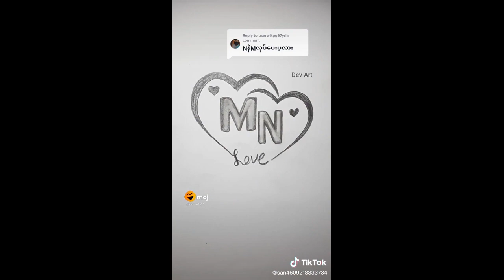Tiktok Trending | The cat chef made a rainbow cake. There is a surprise at the end of the video.